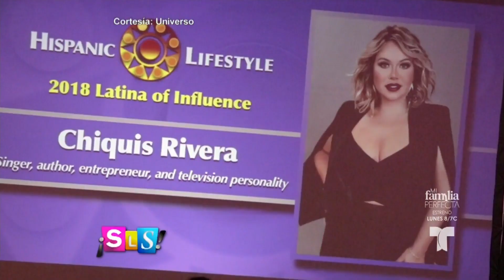Chiquis Rivera - Entrevista (Suelta la sopa)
Chiquis Rivera recibe llaves de la ciudad de Huntington Park, California.
Se está llevando a cabo el festival de primavera de Huntington Park y una las invitadas especiales es Chiquis Rivera, quien fue coronada reina del evento y recibió las llaves de la ciudad